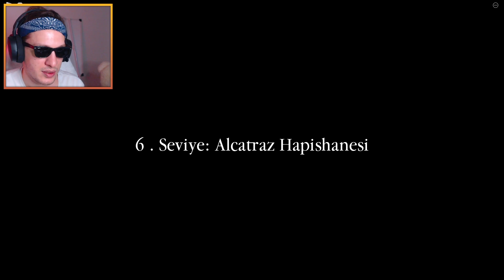HAPSE GİRDİM ! Roblox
benfatik roblox hapishaneden kaçış escape from prison obby